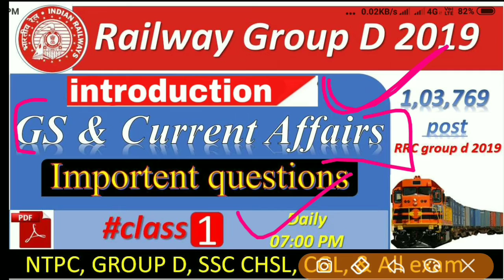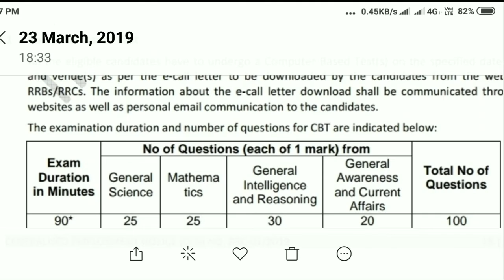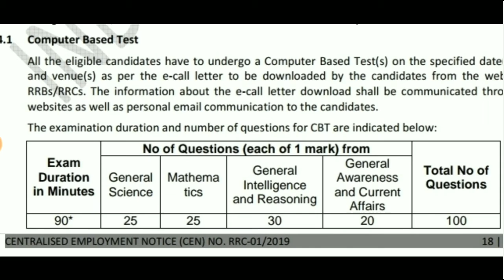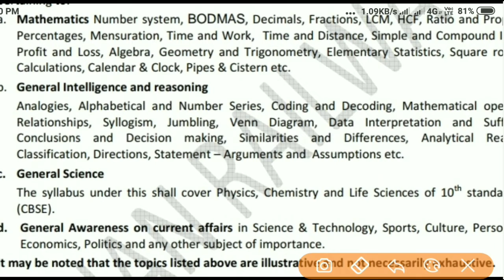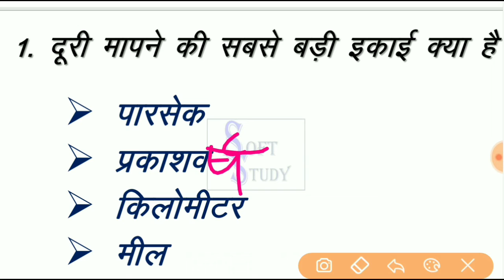RAILWAY RRC LEVEL 1 GROUP D CLASS 1 INTRODUCTION EXAM PATTERN AND SYLLABUS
LEVEL_1 # groupd # ntpc

hello friends welcome to soft study friends this video is important to all of his friend who are preparing for rrb ntpc rrb level 1 group d and UN sabhi exam ke liye important hai jisme general science ati  hai